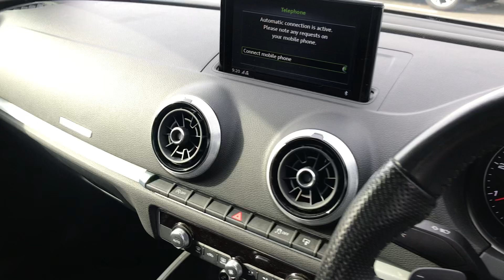Approved used A3 for sale at Carlisle Audi